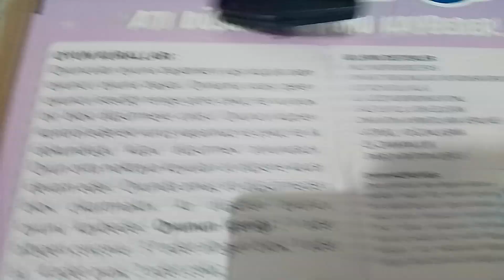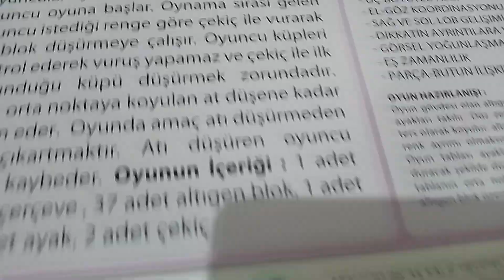22 Nisan 2023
buz tuzağı oyununu tanıttık